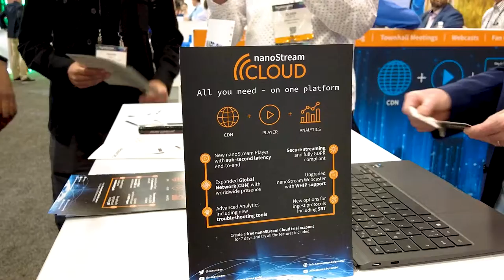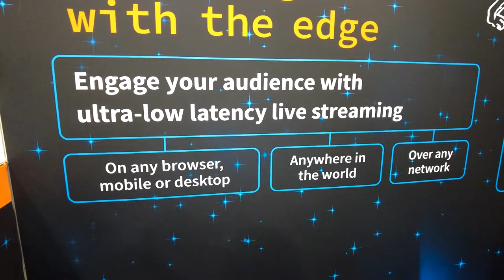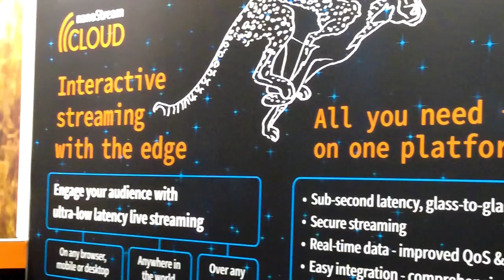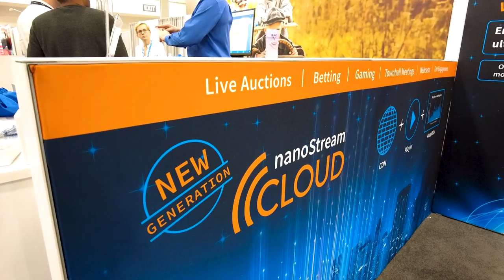What's new at nanocosmos: an NAB Show 2022 recap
The nanocosmos team took over Las Vegas and showcased the new generation of nanoStream Cloud, the ultra-low latency live streaming platform and API. In this video you will watch some of our best moments at the show and an interview with our CEO, Oliver Lietz, who brought up trending topics in the industry such as Quality of Service and Quality of Experience, sub-second latency, stream security and many more.